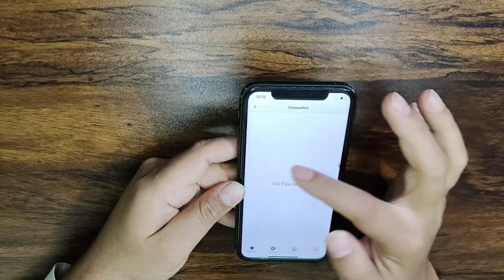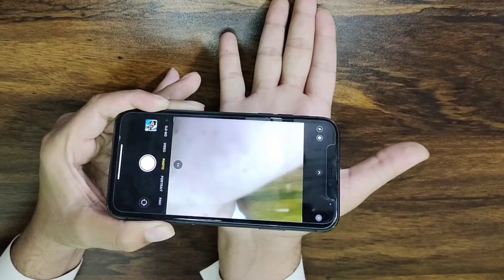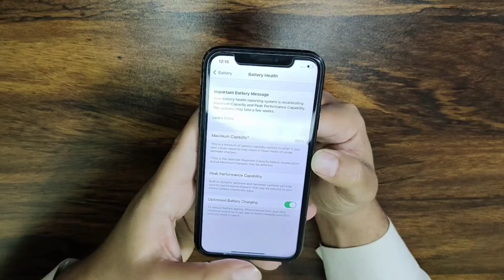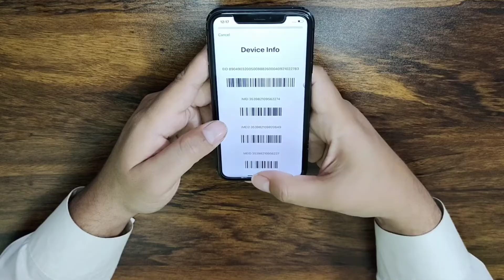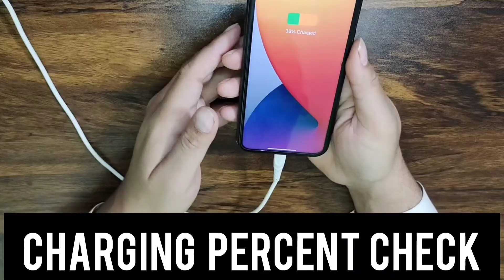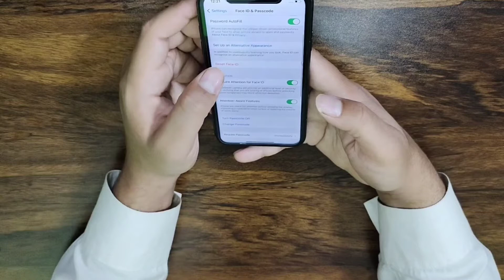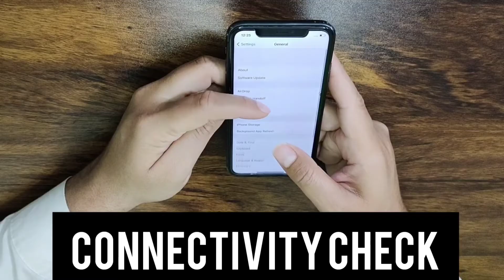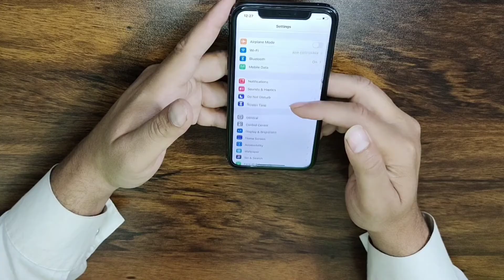How to check iphone 11 l iphone 11 check karne ka tareeka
In this video i am going to show you how you can check iphone 11 and its detail video i am going to show you how you can check iphone 11 waterproof watch video carefully if you want to buy iphone online or somewere else its very importent video